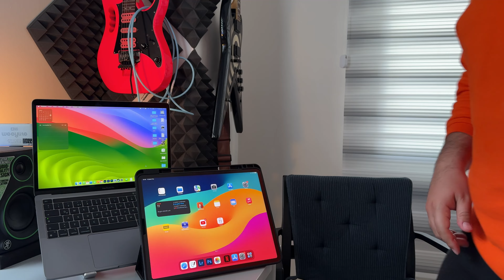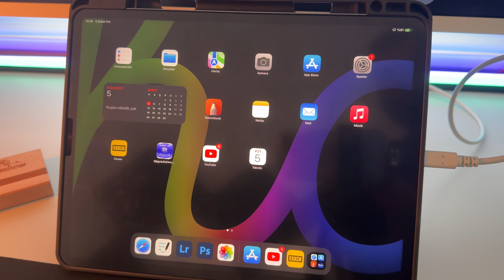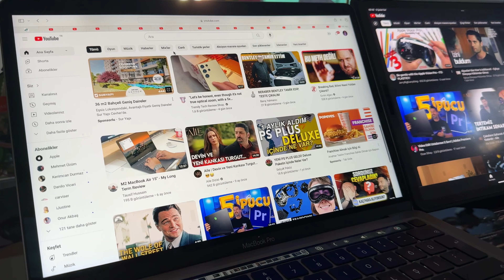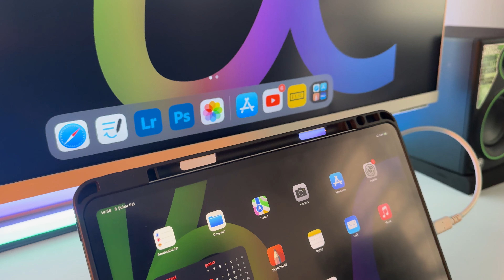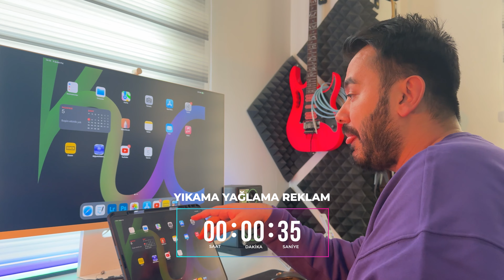M2 işlemcili iPad Pro mu MacBook Pro mu? Hangisi Daha İyi? Hangisini Almalıyım?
iPad Pro mu MacBook Pro mu? Hangisi sizin için daha iyi? Bu videoyu izleyerek, iki güçlü cihaz arasındaki farkları keşfedin. Taşınabilirlik, işlevsellik ve daha fazlasını ele alarak, hangi cihazın sizin ihtiyaçlarınıza daha uygun olduğunu bulun. İyi seyirler!”